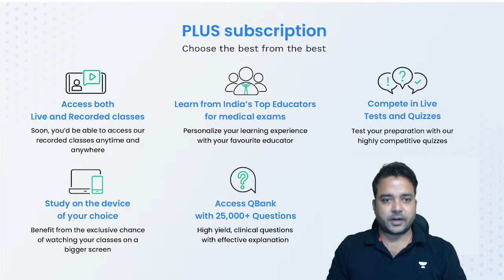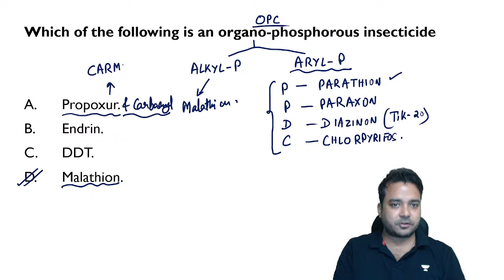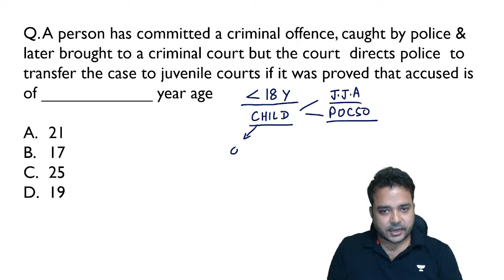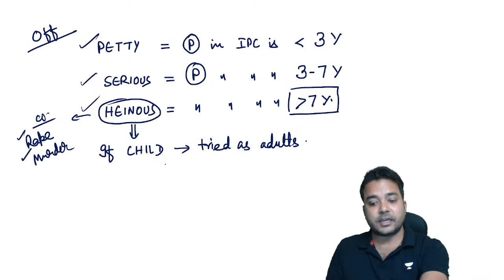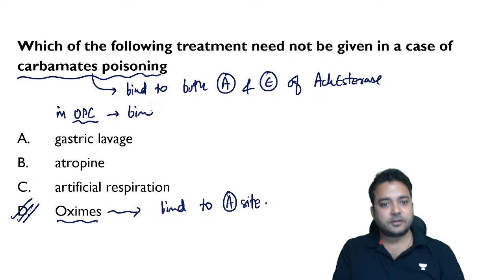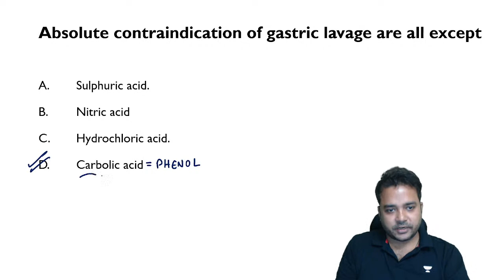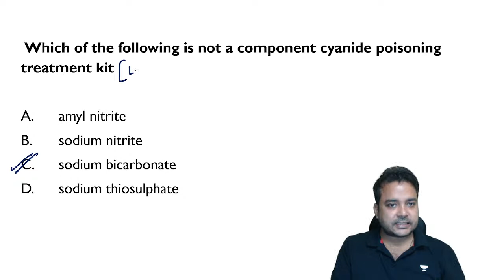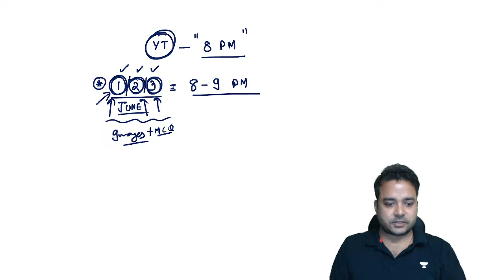FMGE June'22 | Quick Forensic synopsis - part 1 | Dr Vishwajeet Singh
Watch Dr Vishwajeet Singh providing a quick revision for FMGE June'22 | Quick Forensic  synopsis - part 1

Watch Dr Vishwajeet’s Playlist for more such videos

To prepare for NEET PG, INICET, FMGE, or NEXT with Dr. Vishwajeet Singh and other amazing educators, join the Unacademy platform.

1. Unlimited access to Live and Recorded Classes
2. Learn from India’s Top Educators for medical
3. Access to dedicated DOUBT Sessions
4. Real-time interaction with best-in-class teachers
5. QBank with 25,000+ practice questions
6. Freedom to study on the device of your choice
7. Highly competitive Live Tests and Quizzes
8. Get Printed Notes with 12-month and above subscriptions (dispatch starts soon)